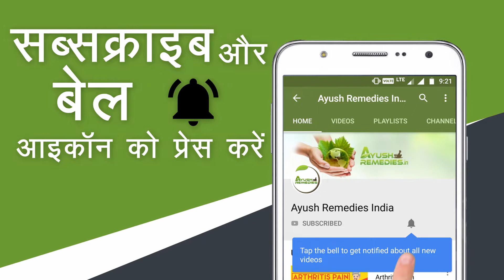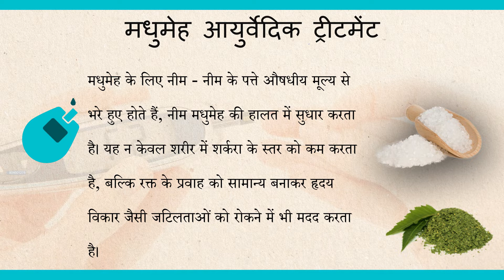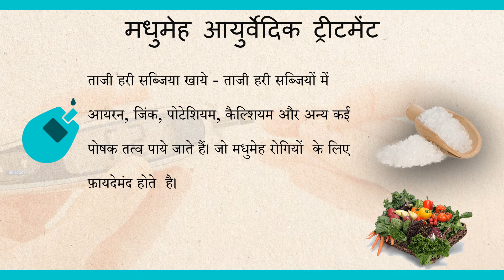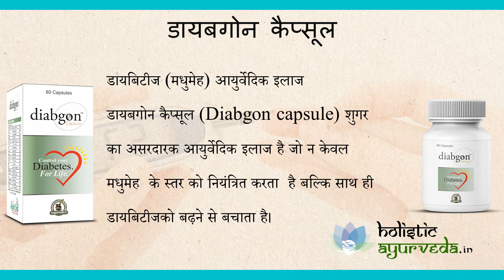मधुमेह आयुर्वेदिक ट्रीटमेंट, शुगर को कैसे नियंत्रित करें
मधुमेह आयुर्वेदिक ट्रीटमेंट एवं  शुगर को  कैसे नियंत्रित करें

दोस्तों, इस डायबिटीज वीडियो में हमनें मधुमेह आयुर्वेदिक ट्रीटमेंट को विस्तार से बताया है। इसमें हमने ये भी बताया है कि मधुमेह रोगी को शुगर को कैसे नियंत्रित करना चाहिए। मधुमेह की समस्या से पीड़ित रोगी को क्या करना चाहिए जिससे उनका ब्लड शुगर लेवल नियंत्रित रहे।

हमने इस वीडियो में ये भी बताया है कि हम डॉयबिटीज़ को  डायबगोन कैप्सूल (Diabgon capsule)  से नियंत्रित कर सकते हैं। ये कैप्सूल जड़ी बूटियों से निर्मित है जिसमे गिलोही, नीम, करेला ,जामुन ,मेथी आदि का मिश्रण है ये सब शुगर को नियंत्रित करने में कारगर है।

डायबगोन कैप्सूल (Diabgon capsule) के बारे में अधिक जानकारी के लिए यहाँ जाएँ